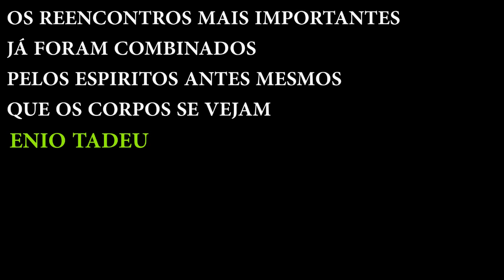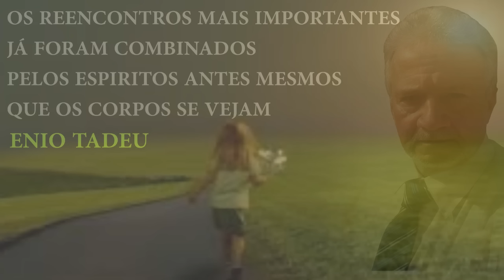Musicas Italianas best love songs italian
Musicas Românticas Italianas The Best Italian Songs !!
Músicas Italianas - Românticas e Inesquecíveis
The Best Italian Songs !!
Italian Music 70's - Best Italian Music (canzone italiana)
Love Songs 70's 80's 90's
Greatest Love Of All
Best Love Songs Of All Time
Zecchero , Umberto Tozzi , Jovanotti , Vasco rossi , Eroz Ramazzotti, Andrea Bocelli , Peppino di capri , Nicola di Bari Sergio Dalma , Gigi D`Alessio , Gianni Morandi , Sergio Endrigo , Tony Ferrari , Umberto Tozzi , Laura Pausini , Demis Russos , Roberto Carlos ,  Enio Tadeu
Musicas internacionais , Musicas internacionais roânticas
Musicas Nacionais ,  Musicas nacionais antigas
Musicas dos anos 70 80 90